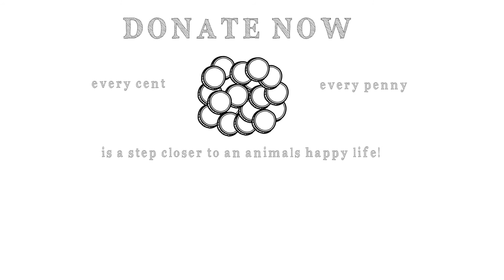Our story - Anima Subotica rescue